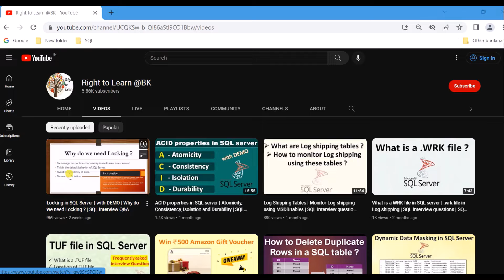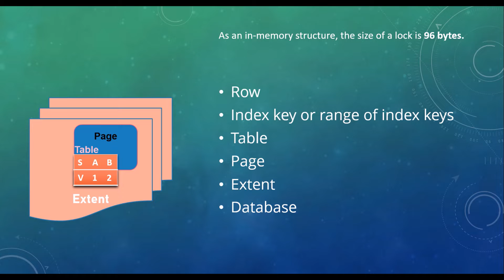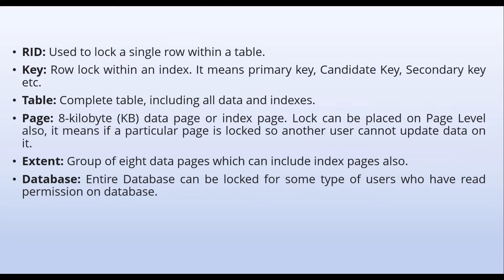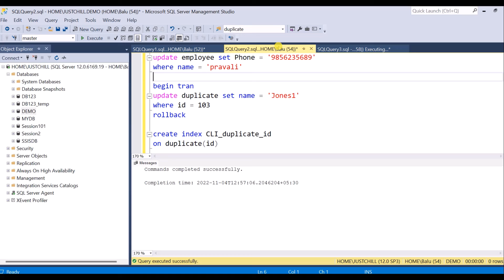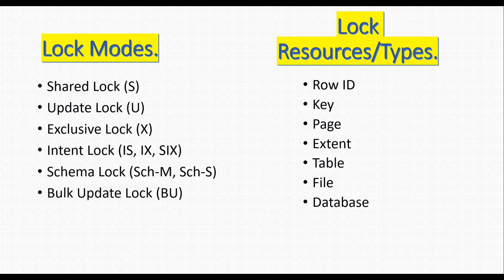Locking Resources in SQL Server | Lock type | SQL interview Q&A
When a transaction imposes the lock on an object, all other transactions that require the access to that object will be forced to wait until the lock is released and that wait will be registered with the adequate wait type.

SQL Server Database Engine can lock the following resources:
RID: Used to lock a single row within a table.

Key: Row lock within an index. It means primary key, Candidate Key, Secondary key etc.

Table: Complete table, including all data and indexes.

Page: 8-kilobyte (KB) data page or index page. Lock can be placed on Page Level also, it means if a particular page is locked so another user cannot update data on it.

Extent: Group of eight data pages which can include index pages also.

Database: Entire Database can be locked for some type of users who have read permission on database.